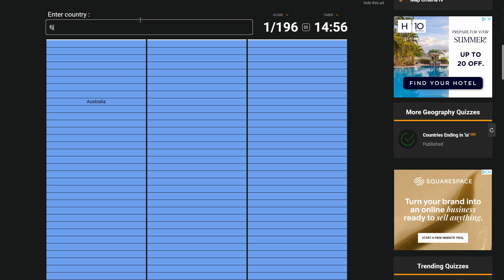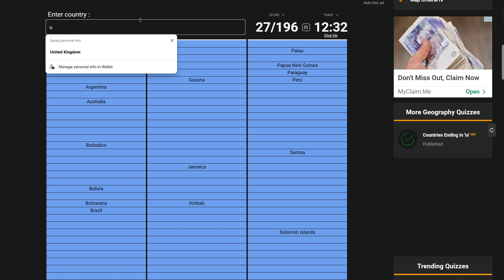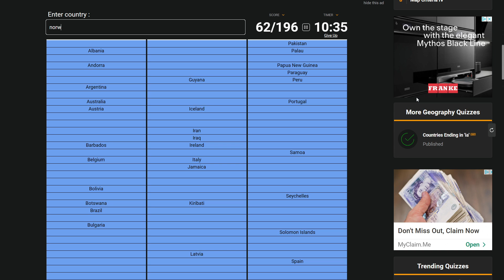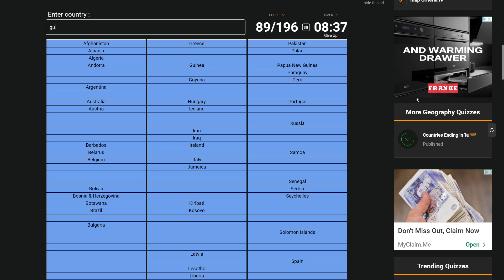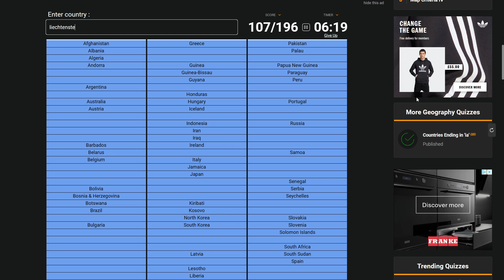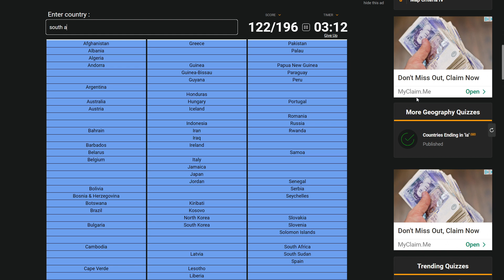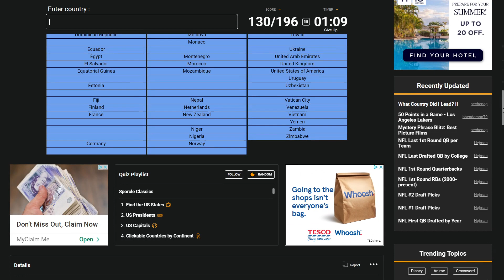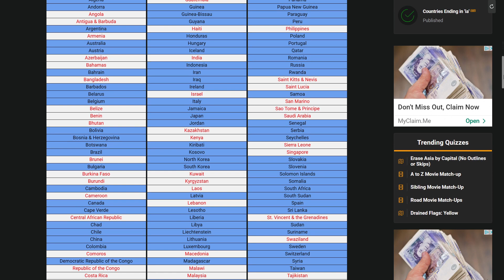I tried naming all 197 countries in the world with no map...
If you want to see more Sporcle videos like this one, click on this playlist 👇